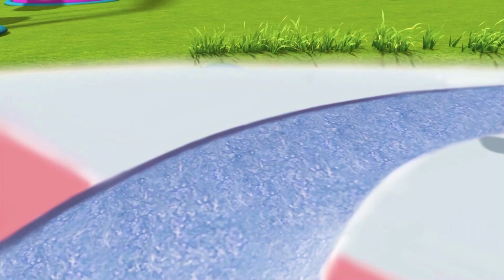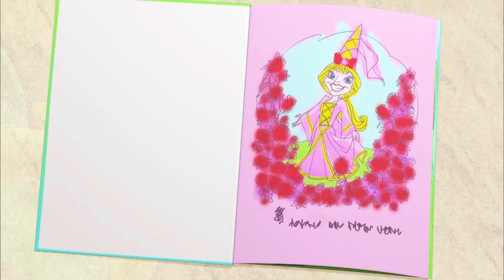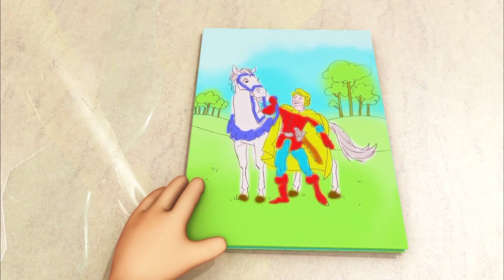PYSZNE OWOCOWE SMOOTHY 🍏🍓🍌 | Ponad 1 godzina bajek dla małych dzieci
Rosi ma świetny pomysł, aby wysprzątać domek

GRAJ NA NASZE NOWE GRY!

Rozi i jej przyjaciele są POZYTYWNYM, POGODNYM i INSPIRUJĄCYM wzorem do naśladowania – pokazują, jak rozwiązywać codzienne problemy w PRZYJAZNY DZIECIOM sposób.

Ich współpraca z innymi osobami opiera się na nauczaniu WARTOŚCIOWYCH KOMPETENCJI SPOŁECZNYCH. Pokazują oni także, że wszystko działa lepiej z niewielką pomocą przyjaciół.